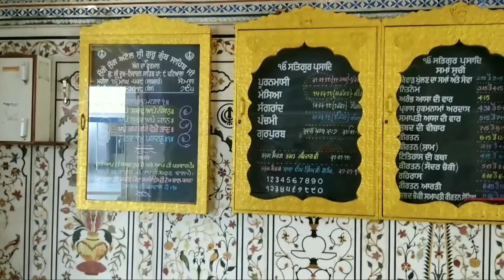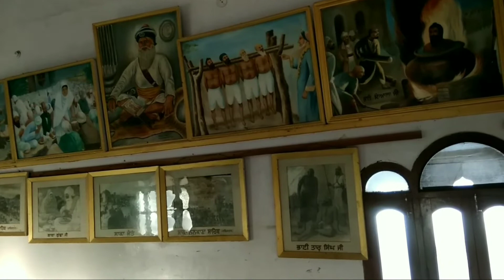Dukh Nivaran Sahib Patiala - Guruduwara Dukh Niwaran Sahib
Dukh nivaran sahib patiala - gurdwara dukh niwaran sahib patiala. gurdwara sri dukh niwaran sahib , patiala | a documentary.
| shri dukh niwaran sahib | gurdwara in patiala | lehal village | patiala punjab |. feature on gurdwara dukh niwaran sahib, patiala. history of gurdwara dukh niwaran sahib.
guruduwara dukh niwaran sahib | patiala.
vlog #1 gurudwara dukh nivaran sahib patiala (punjab).

Gurdwara Sri Dukhnivaran Sahib Patiala..

☐ Liked?